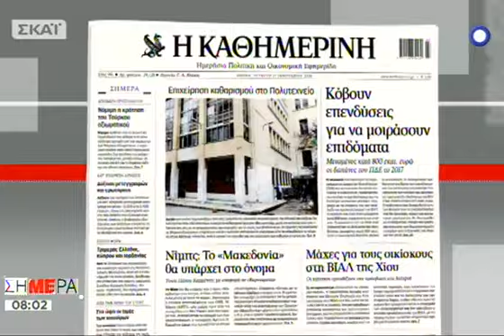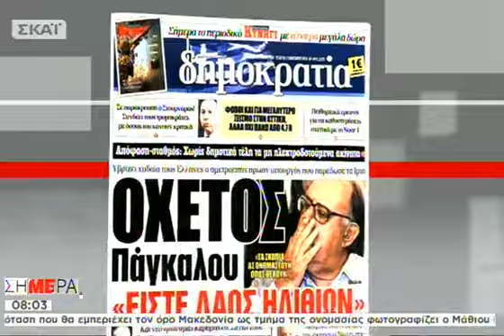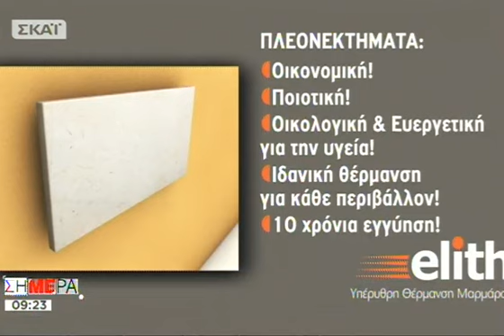Σήμερα B΄ Μέρος - 17/01/2018